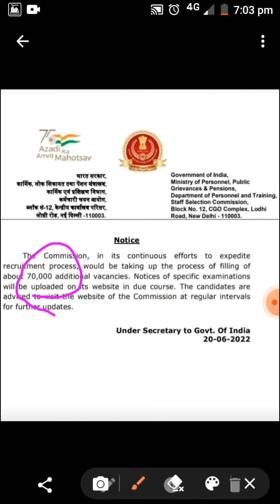ssc gd new vaciency 2022 60000 sa jayda vacciency